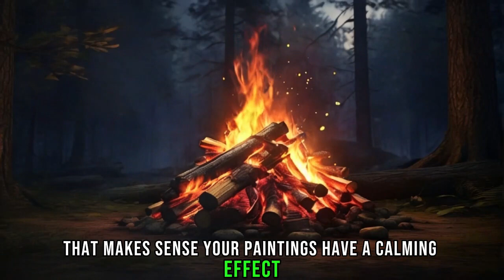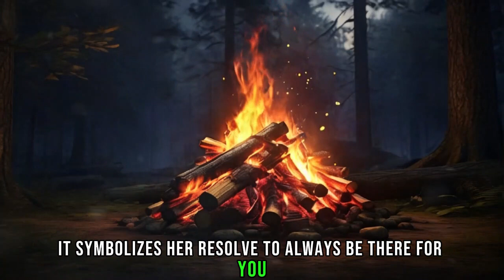As a shy single dad, I met a younger woman, Eliza. Sparks flew, but secrets lurked.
As a shy single dad, I met a younger woman, Eliza. Sparks flew, but secrets lurked. Passion ignited, but danger loomed. And then...

This story follows a shy single father who unexpectedly finds love with a younger woman named Eliza. However, their relationship is shadowed by secrets and unforeseen dangers. As their passion ignites, the mysteries surrounding Eliza deepen, leading to suspenseful twists that unravel their lives.